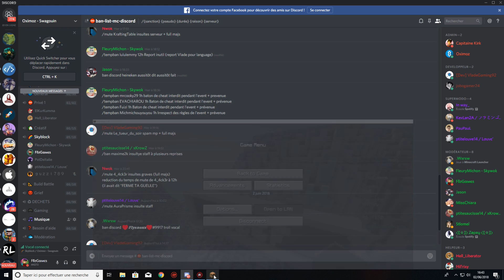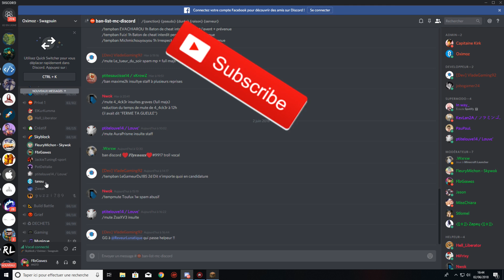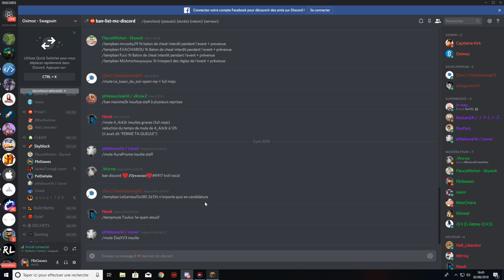ON TROLL DES KIKOO | MICRO DE MERDE ! SUR LE SERVEUR D'OXIMOZ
On troll un modérateur et des kikoo :)

                             bzz.beyserv.net
J'espère que cette vidéo vous plaira et surtout cette série ! Likez !! Pour du meilleur contenu !

Ma souris : R.A.T 5
Mon casque micro : Logitech G230
Mon micro : Marrantz pod pack 1
Mon tapis de souris : Razer Vespula